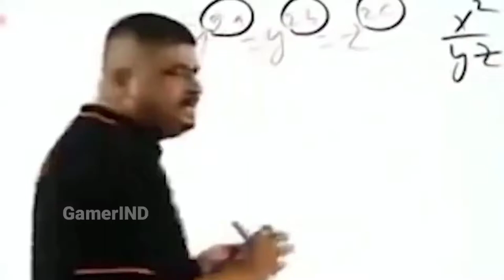14 Kills | Pubg Mobile Erangel Gameplay